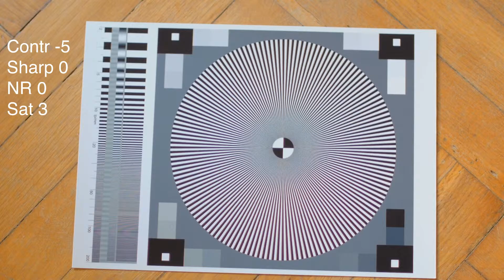Lumix GH3 moires test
A small test about Moires on Lumix GH3.
After reading many thread about unseenable and terrific moires of GH3, i decide to test it, be cause i have Lumix GH3 from 2 month, but i not saw any kind of moires...
From my test i can see a very little moires only on very high frequency dectails, only on linear dectails, be cause on wall, fogliage, or other kind of High freq dectails i cannot find it.
Just to be clear, my test was did with sequentially, same light, manual focus, full manual lens (samyang 35mm) in Intra 24P at best of bitrate. Moires is present on compressed signal but from HDMI is clean.
to see a real shooting download it, scaling to 720p not show a little moires as original full HD.
File is a prores exported from afterEffects, i check the exported files in blending mode difference, to assure that is exactly like the original in the timeline.
My test verify that : moires is not influenced from contrast sharpness set up of color profile. Moires is very tiny on special situation.